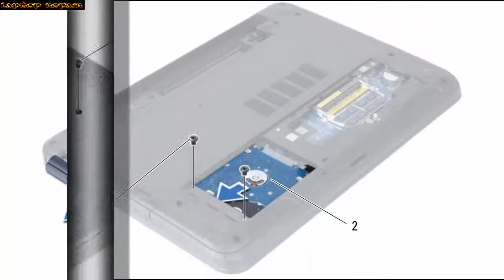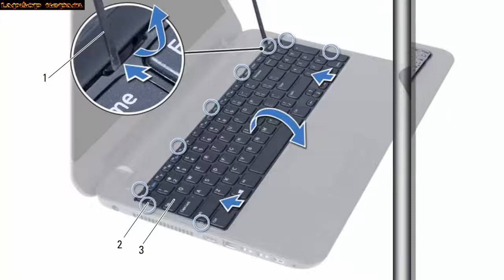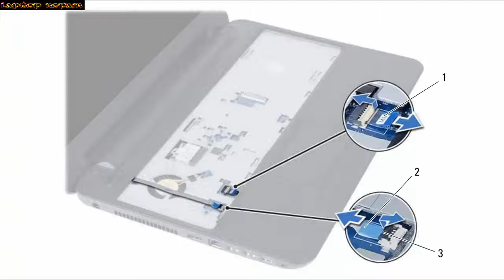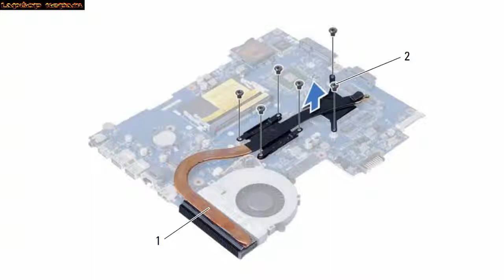How to disassemble Dell Inspiron 5521,5537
+ replacement wi-fi
+ replacement keyboard
+ disconnect touchpad
+ disconnect USB
+ disconnect screen
+ replacement motherboard
+clean fan and heatsink
+clean CPU/GPU